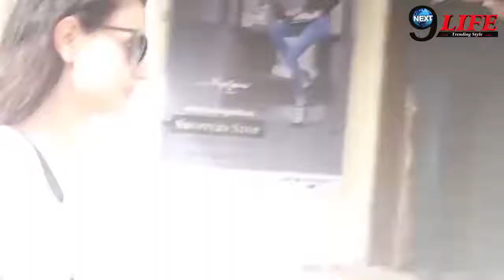इतना आलिशान है AMEESHA PATEL का घर, तस्वीरें देख उड़ जाएगी रातों की नींद... | Ameesha Patel House